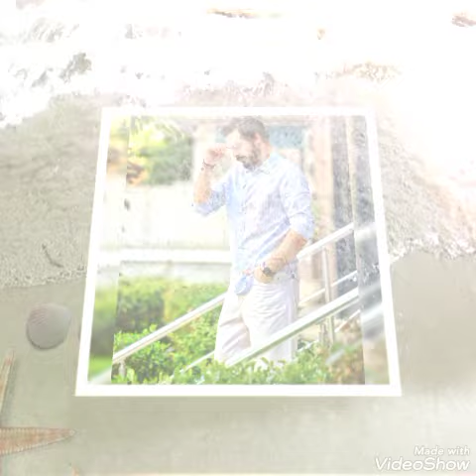¡¡Halil İbrahim and sola Türkoğlu great sharing from the holiday💞😍